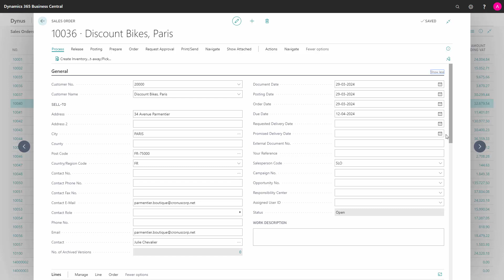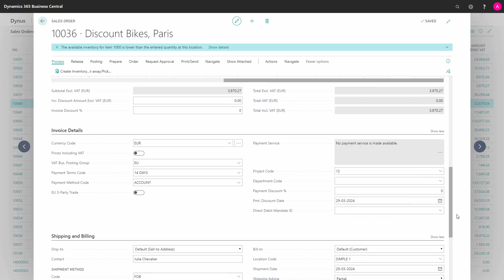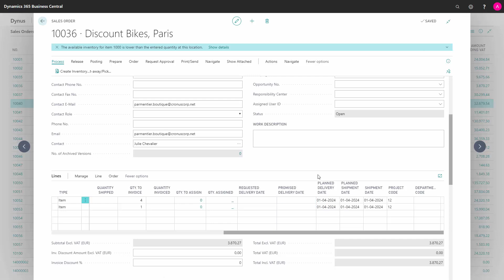The dates on the Sales Order Header - Microsoft Dynamics 365 Business Central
How are dates related on a sales order in Business Central? Document date is the date of the related documents. [ENG19080903]